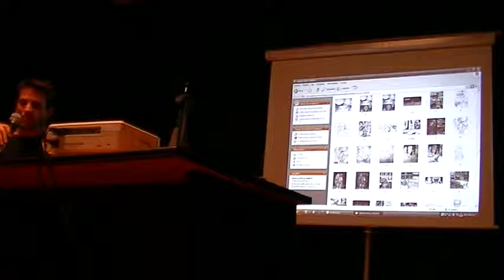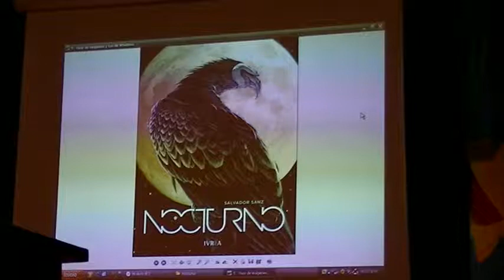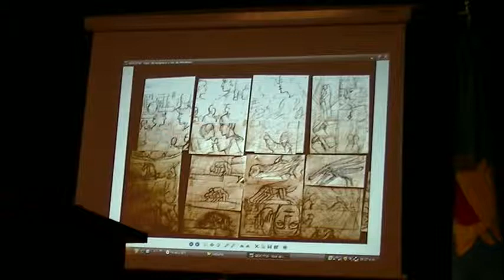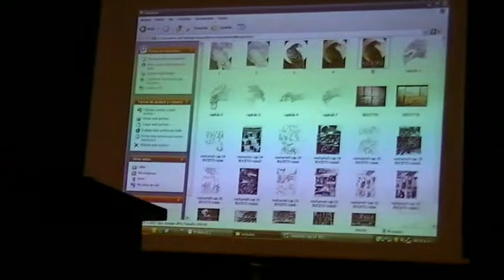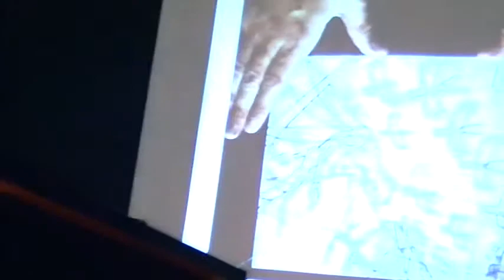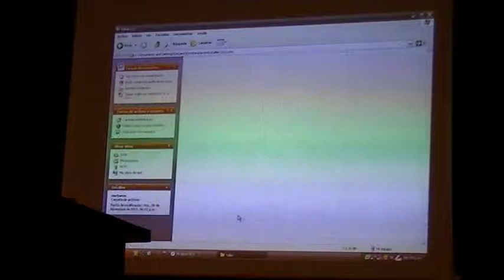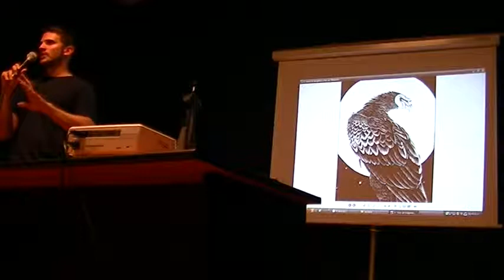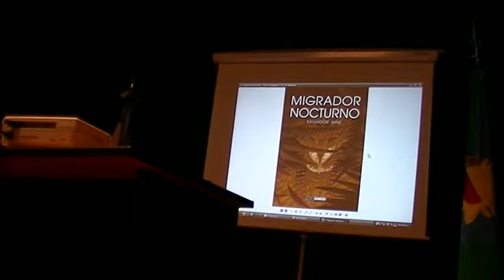Salvador Sanz - escuela de arte xul solar 2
Estilos: Ciencia ficción, Fantastico, Figurativo, Historieta
Técnicas: Digital, Lápiz, Mixta, Tinta
Categorías: Editorial, Publicidad